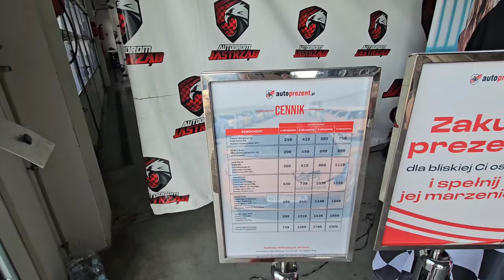Tor Jastrząb Auto Prezent Daily vlog